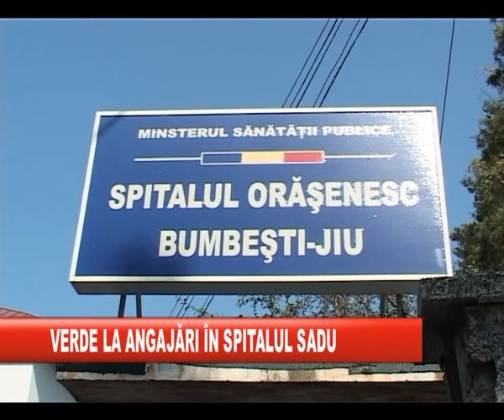VERDE LA ANGAJARI IN SPITALUL SADU